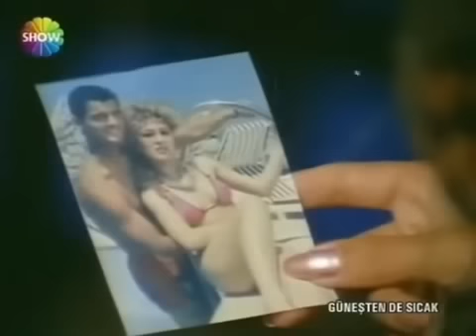Revenge of seduction Banu Alkan Turkish beauties with long nails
Turkish beauties Banu Alkan with beautiful long nails